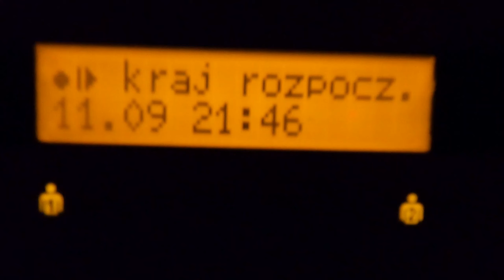ORYGINALNY ON - JAK WYGLĄDA JAZDA PO NORWEGII? DOJECHAŁEM DO SZWECJI !